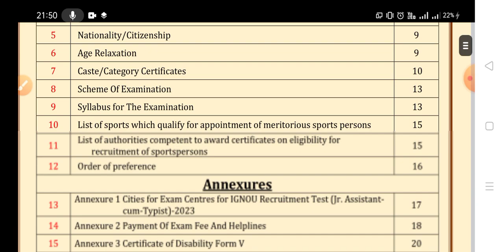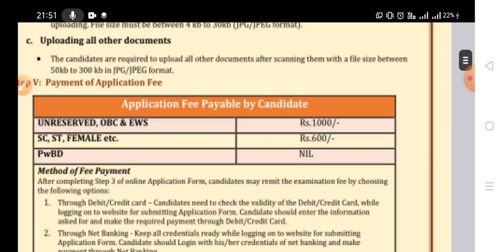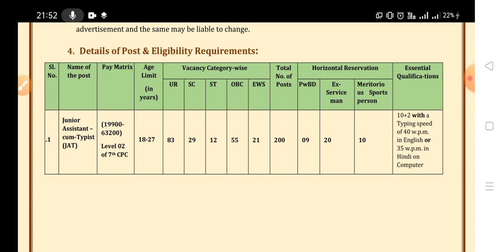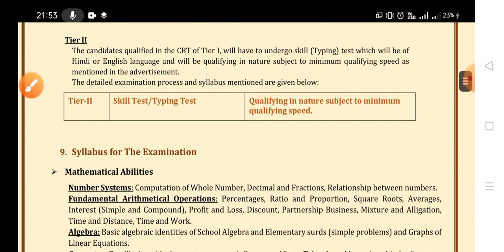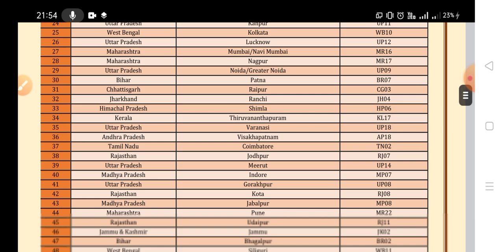উচ্চমাধ্যমিক পাশে নিয়োগ // ২০০ টি শুন্য পদে নিয়োগ হতে চলেছে//